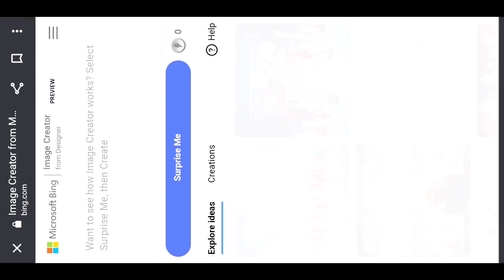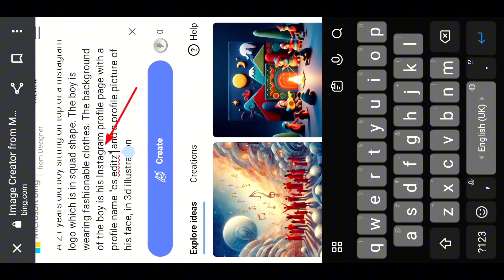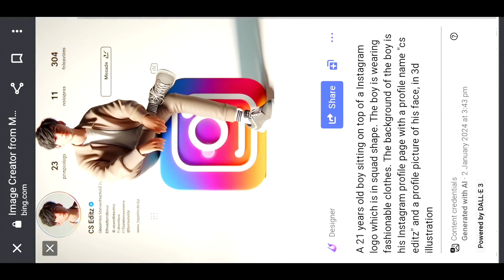New Trending 3D Al Social Media Profile Name Photo Editing | Viral Photo Editing | Bing Ai Image ai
Social Media Profile Name video kaise banaye Social Media Profile Name video editing 2024
Social Media Profile video editing 2024 Instagram profile reels editing
Social Media Profile Name video kaise bangen
Social Media Profile Name wala video kaise banaen Social Media Profile Name ka video kaise banaen
Social Media Profile Name cartoon video editing Social Media Profile Name video editing
Social Media Profile Name Instagram reels editing how to make Social Media Profile Name video in capcut
Social Media Profile Name trending video editing Instagram Social Media Profile Name video editing
how to make Social Media Profile Name video editing
Social Media Profile Name video kaise banaye instagram Social Media Profile Name reels kaise banaye
Social Media Profile Name wall video kaise banaye
Social Media Profile Name video editing capcut template
Social Media Profile Name photo video editing capcut
template
3d Social Media Profile Name video editing
3d Social Media Profile Name video editing
3d Social Media Profile Name video editing 3d Social Media Profile Name photo video kaise banaye
3d Social Media Profile Name photo editing cartoon Social Media Profile Name video kaise banaye
instagram cartoon video kaise banaye Instagram reels cartoon
video editing instagram cartoon name video editing Tik tok Instagram trending Social Media Profile Name Image
editing
how to make Social Media Profile with own name bing image
creator